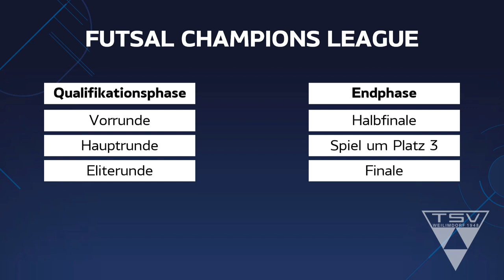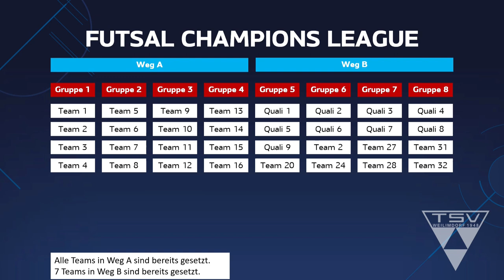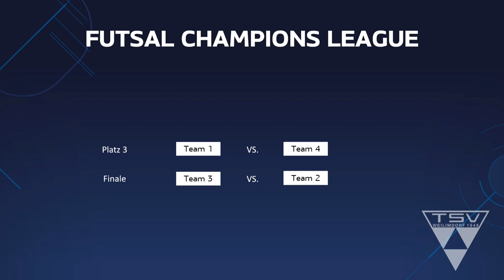Die UEFA Futsal Chmpions League 2019 | TSV Weilimdorf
Am 04.07. wurden die Gruppen für die Vorrunde und die Hauptrunde der UEFA Futsal Champions League 2019/20 ausgelost. Wir geben Euch einen kurzen Überblick über den Turnierverlauf.